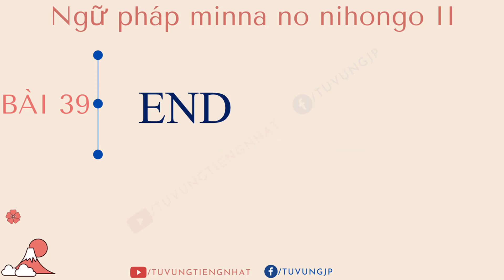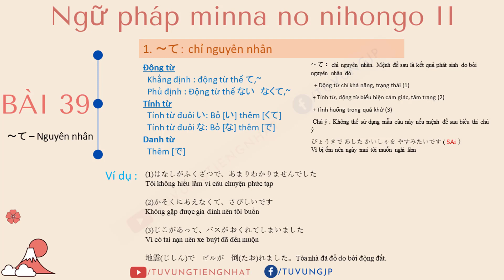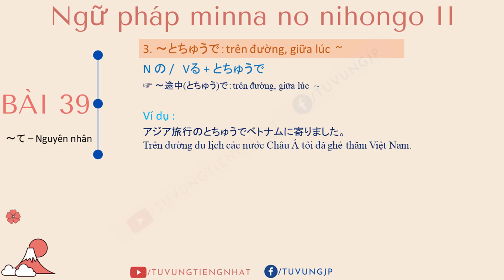Ngữ pháp N4 bài 39 | Ngữ pháp tiếng nhật minna no nihongo II bài 39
Video tự biên tập, mong các bạn không copy lại nội dung của video dưới mọi hình thức, cám ơn các bạn rất nhiều.